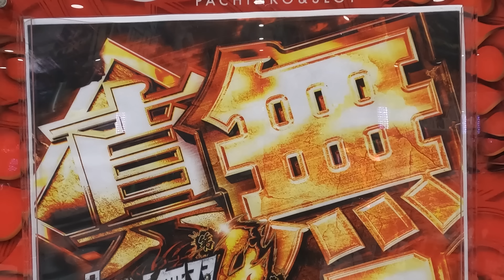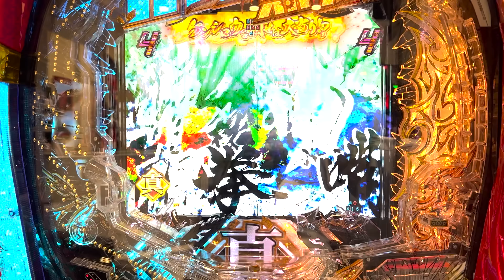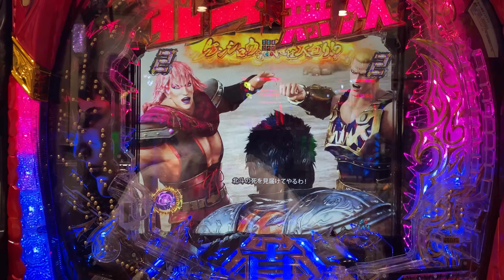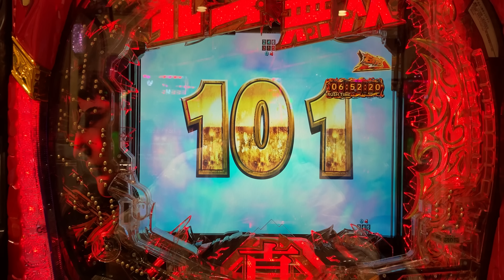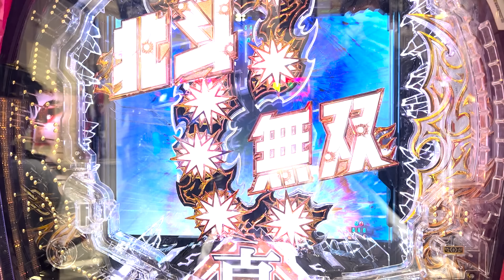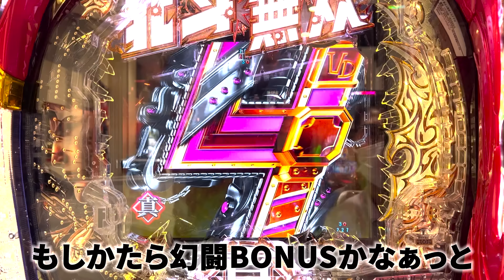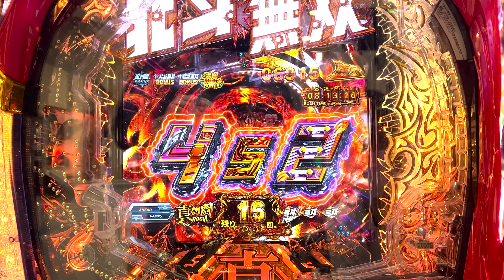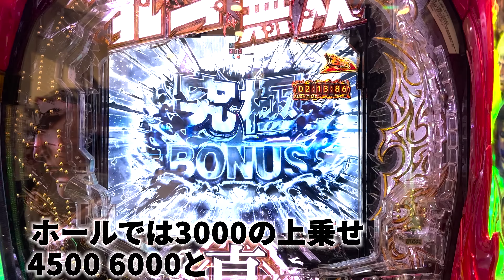『新台』P真・北斗無双 第4章 シリーズ 正統後継機は3000+αで荒れる予感 【ベラジオch】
【目次】
0:26 オープニング
0:35 機種説明
1:40 先読み保留
2:10 237回転目 リーチ
3:40 究極闘義（通常時4大演出の1つ）
4:46 幻闘BONUS
5:06 幻闘RUSH
5:19 究極ZONE（通常時4大演出の1つ）
8:30 真幻闘RUSH
8:45 謎の女登場
9:13 真幻闘RUSH
9:44 謎の女登場
10:08 ケンシロウ告知
11:22 究極BONUS
11:57 無双連撃チャレンジ
12:05 極悪一発告知
12:34 究極BONUS+1500
13:43 宿星ZONE
14:12 トキストーリーリーチ（通常時4大演出の1つ）
15:55 真幻闘BONUS
16:39 ぷちゅん
17:54 究極闘義（通常時4大演出の1つ）
19:05 幻闘BONUS
20:20 予告封印
21:10 究極BONUS
21:38 チャンス告知
22:20 真幻闘RUSH
23:15 保留重視
23:32 ぷちゅん
25:01 エンディング

【公式Instagram】
【公式TikTok】